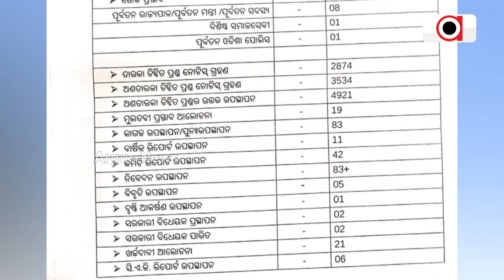ବିଧାନସଭାରେ ଉଦାହରଣ ସୃଷ୍ଟି କଲେ ମୋହନ ମାଝୀ || Assembly Politics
ବିଧାନସଭାରେ ଉଦାହରଣ ସୃଷ୍ଟି କଲେ ମୋହନ ମାଝୀ । ଦୀର୍ଘ ବର୍ଷ ପରେ ଦୀର୍ଘକାଳୀନ ଅଧିବେଶନ ଦେଖିଲେ ରାଜ୍ୟବାସୀ । ପ୍ରଦିଦିନ ଗୃହରେ ଉପସ୍ଥିତ ରହି ବିଭିନ୍ନ ପ୍ରସଙ୍ଗରେ ମୁଖ୍ୟମନ୍ତ୍ରୀ କରୁଥିଲେ ଆଲୋଚନା । କିନ୍ତୁ ଦଳୀୟ ବୈଠକ କରୁଥିଲେ ବି ଗୃହକୁ ଆସୁନଥିଲେ ବିରୋଧୀ ଦଳ ନେତା । ଅଧିବେଶନ ପରେ ଦୁଇ ଉପମୁଖ୍ୟମନ୍ତ୍ରୀଙ୍କ ସହ ମୁଖ୍ୟମନ୍ତ୍ରୀ ରାଜ୍ୟପାଳଙ୍କୁ ଭେଟି ସୃଷ୍ଟି କଲେ ନୂଆ ପରମ୍ପରା ।